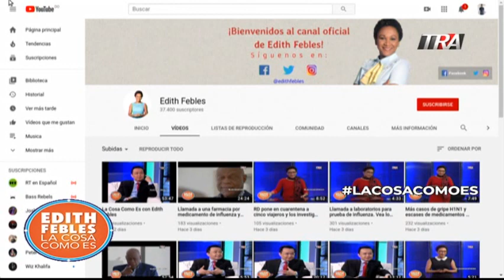Gripe H1N1 y su medicación escasa en RD 10/02/20